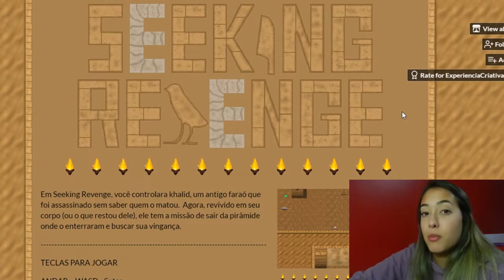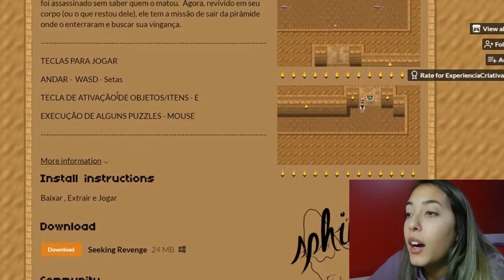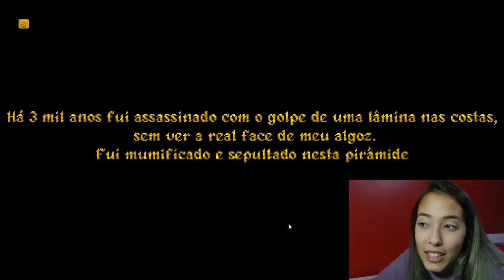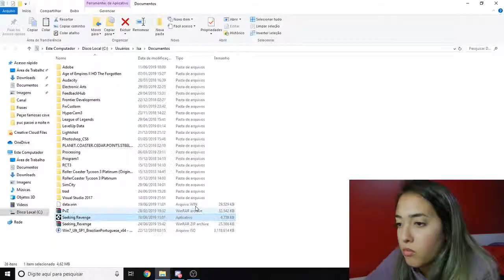FIZ UM JOGO DE ESCAPE NO EGITO! Universo Jogos Digitais